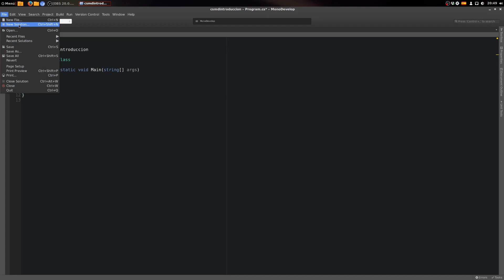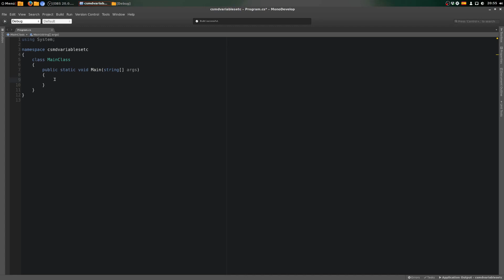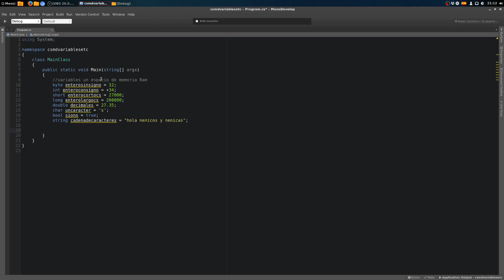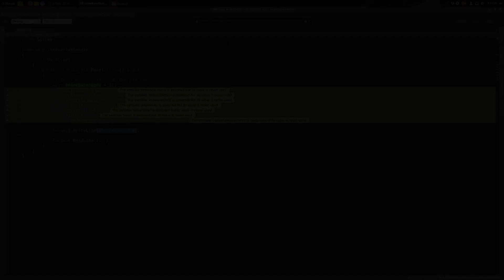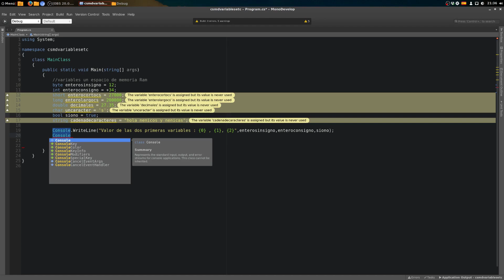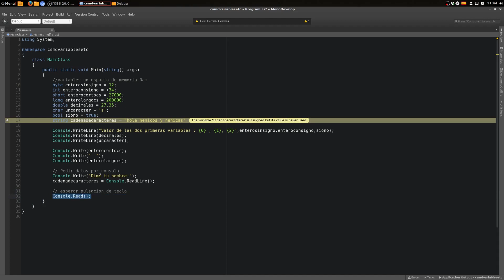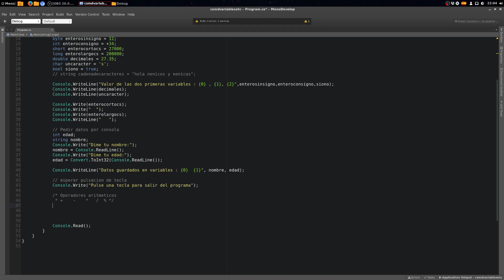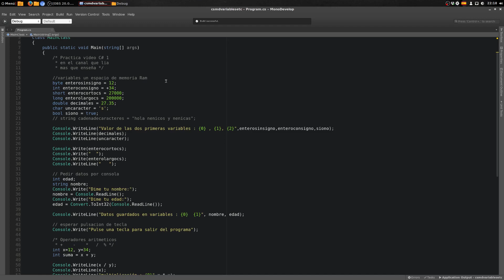1 C# con monodevelop variables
Variables, tipo de datos y operaciones aritméticas.